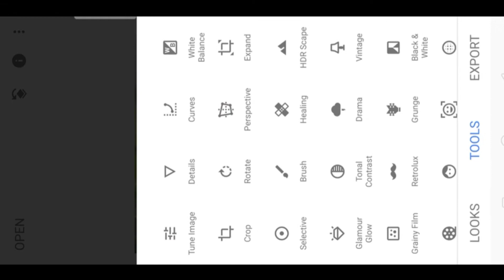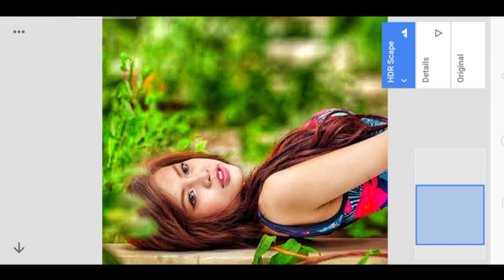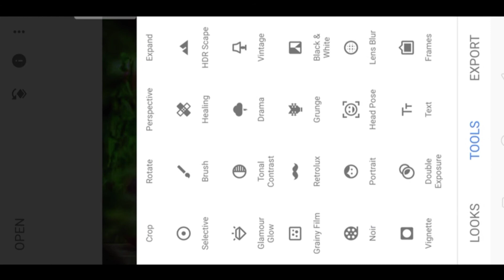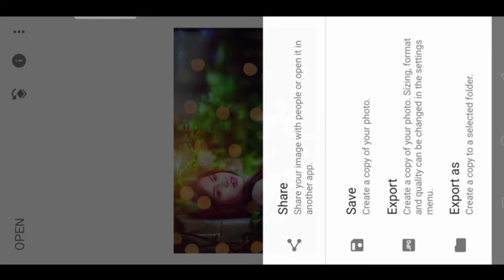Snapseed Photo Editing || Snapseed HD Photo Editing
this channel is all about mobile graphics designing, Photo Editing,Video Editing.